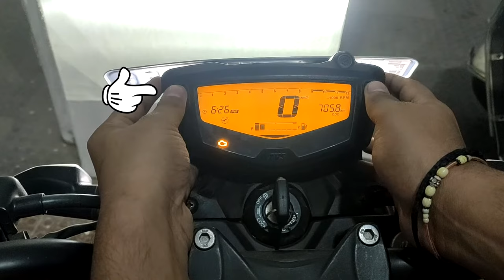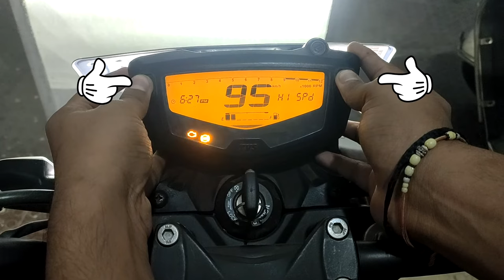How to turn off service indicator in TVS Apache RTR 160 4V BS6 | Problem Solve | 2021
TVS Apache RTR 160 4V Remove Service indicator problem
TVS Apache RTR 160 4V Remove Setting icon

Hello friends, in this video, I will tell you how to remove the service indicator light in TVS Apache RTR 4V, even if it is not going to do service so that it will be turned on automatically on the next service.